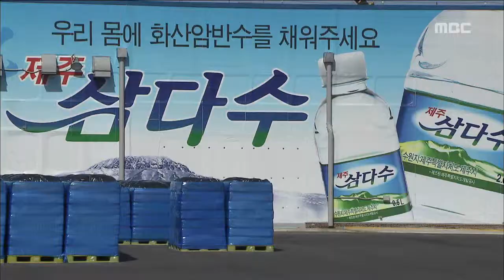제주MBC 리포트_총체적 부실_현제훈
◀ＡＮＣ▶
제주 삼다수의 시장 점유율이
 떨어지는 가운데
 미국 수출사업이 주먹구구식으로
 진행돼온 것으로 드러났습니다.

제주 맥주와
 호접란 사업도 적자투성이로 전락했습니다.

            ◀ＥＮＤ▶

            ◀ＶＣＲ▶

제주 삼다수의 국내 시장 점유율은
 지난 2천11년 43.2%에서
 지난해 36.0%로
 해마다 떨어지고 있습니다.

지난해 6월에는
'제주식스틴'이라는 브랜드로
 미국 수출을 시작했지만
 불과 30톤만 수출된 뒤 중단됐습니다.

제주도 개발공사 사장이 바뀐 뒤
 브랜드를 삼다수로 바꿔달라고 요청했지만
 수출업체측이 거부했기 때문입니다.

삼다수 수출을 둘러싼
 이같은 잡음을 놓고
 도의회에서도 논란이 일었습니다.

◀ＳＹＮ▶이경용 제주도의원
"주 온 코퍼레이션하고 협약인데
 지금 어떻게 되고 있습니까
 협약 이행이 되고 있습니까?"

◀ＳＹＮ▶김영철 제주도개발공사 사장
"2016년까지 계약이 되고 있습니다. 부득이하게
16년까지는 식스틴으로 팔도록 해야지 않겠나
 이게 합리적인 판단이라고 생각합니다."

흑자 사업이라던 호접란 수출도
 실제로는 적자였고,
제주 맥주 제스피 사업도
 막대한 초기 투자비로
 갈수록 적자가 늘고 있습니다.

"(제스피 매장) 인테리어를 9억 원을 쓴다는
 것은 정말 말이 안되는 이야기입니다.
집 한채 살 돈을 가지고
(이경용 의원 : 감사됐습니까. 인테리어 비용
9억원 쓴거?) 예 감사받도록 했습니다."

특히, 제주 맥주를
 본격적으로 시판하겠다는
 크래프트 맥주사업도
페이퍼 컴퍼니와 계약을 맺은 걸로 드러나
 전임 사장 당시 사업 대부분이
 총체적 부실로 드러났습니다.